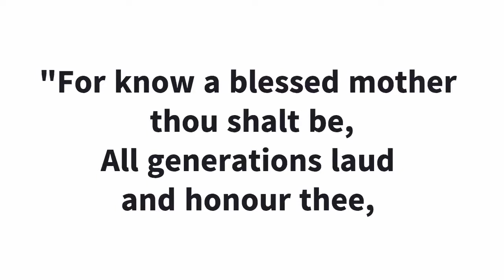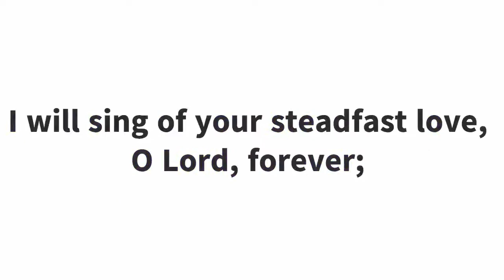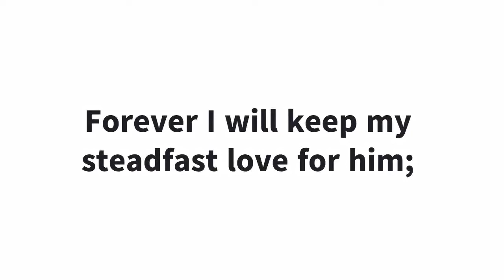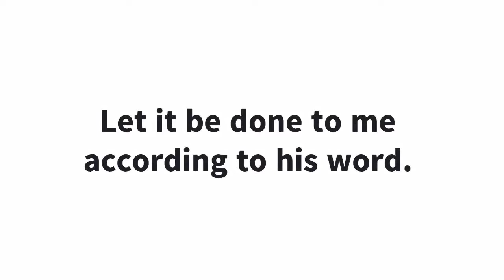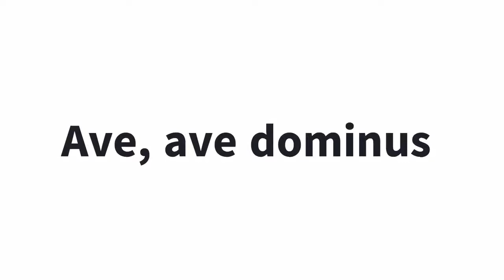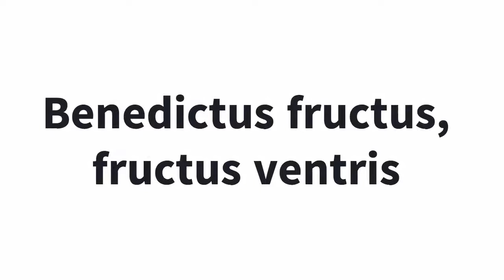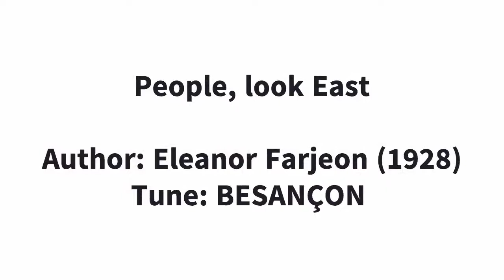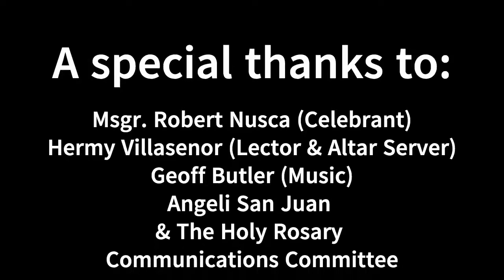Holy Rosary Parish Toronto - Fourth Sunday of Advent, 20 December 2020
Monsignor Robert Nusca celebrates Mass for the Fourth Sunday of Advent, 20 November 2020 at Holy Rosary Parish Toronto, 354 St Clair Avenue West.